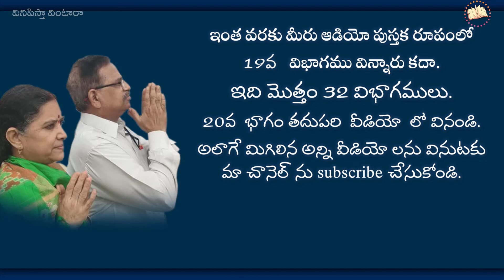మహాభారతం మూలకథకు నవలారూపం జయం - అధ్యాయం 19 Mahabharatham - JAYAM Novel - Audio Book : Chapter 19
vinipistha vintaara ki swagatham. ee channel dwara memu maaku telisina aneka slokaalu, vaati vivarana meetho panchukuntunnamu. Vinipista vintaara lo videos mariyu short videos dwara meeru slokaalu, vaati arthamulani suluvuga nerchukuntaarni bhavistunnam.
itlu mee
Vinipistha Vintaara.

 వినిపిస్తా వింటారా కి స్వాగతం. ఈ చానెల్ ద్వారా మేము మాకు తెలిసిన అనేక శ్లోకాలను, వాటి వివరణ తో సహా మీతో పంచుకుంటున్నాము. వినిపిస్తా వింటార లోని వీడియొలు మరియు షార్ట్ వీడియొల ద్వారా మీరు శ్లోకాలను, వాటి అర్థములని సులువుగా నేర్చుకుంటారని భావిస్తున్నాము.
ఇట్లు
మీ వినిపిస్తా వింటారా.

జయం మహాభారతం మూలకథకు నవలారూపం జయం - అధ్యాయం 19
Mahabharatham - JAYAM Novel - Audio Book : Chapter 19

రచన - శ్రీ నాయుని కృష్ణ మూర్తి గారు. చదివి వినిపిస్తున్న వారు - నడింపల్లి కృష్ణ. ఈ పుస్తకం లభించు చోటు - Sahithi Prachuranalu
29-13-53, Kaleswararao Road,
Suryaraopeta,
Vijayawada - 520002

Publishers & Printers
VIJAYAVANI PRINTERS
Chowdepalle - 517 257
Chittoor Dist. AP

ఈ అధ్యాయం లో :
 అజ్ఞాత వాసం వెళ్ళడానికి ముందు పాండవులు తమ ఆయుధాలను జమ్మి చెట్టు మీద శవం రూపంలో భద్రపరచడం .
పాండవుల అజ్ఞాత వాసం  మత్స్య దేశం లో విరాట రాజు కొలువులో  ప్రారంభం.

ధర్మ రాజు - కంకుభట్టు గా
భీముడు  - వలలుడు అనే వంటవాడిగా
అర్జునుడు  - బృహన్నల గా
నకులుడు  -  'దామగ్రంధి' పేరుతో  అశ్వ శాల అధిపతిగా
సహదేవుడు  - ' తంత్రీ పాలుడు' పేరుతో గోశాల అధిపతిగా
ద్రౌపది  - మాలిని పేరుతో సైరంద్రి గా